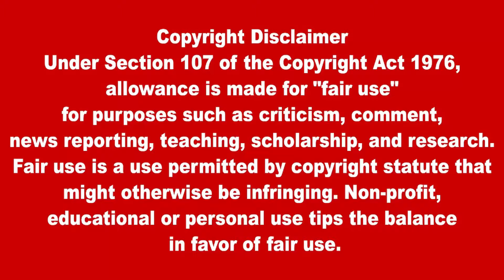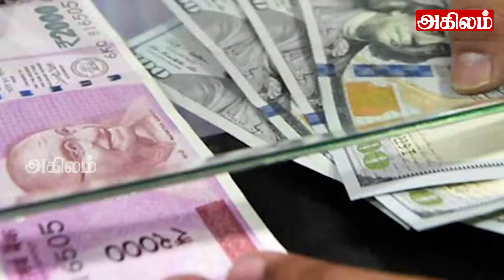கடத்தல் கும்பலின் பிடியில் சிக்கிய இலங்கை -இந்திய இளைஞர்களுக்கு நடந்த கொடூரம் வெளியான பயங்கர தகவல்